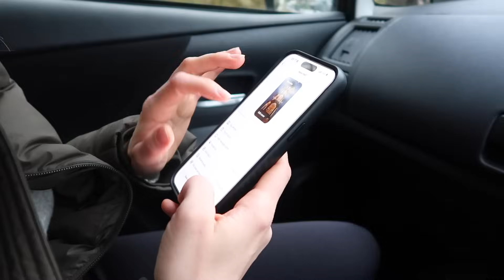Mieszanka dobrych i złych wieści | Vlogmas dzień 7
Jeżeli chcesz kupić mi kawę, bo lubisz mnie i doceniasz moją wieloletnią pracę, kliknij tu

W tym filmie robię rosół z tego przepisu:
Rosół gotował się w wolnowarze Crock-PotDuraCeramic Slow Cooker 5L, w UK już nie jest dostępny, ale w PL jeszcze tak

Pokazujemy też elektryczne ogrzewacze dłoni:
OCOOPA Hand Warmers Rechargeable 2 Pack
OCOOPA HeatCube Mini Rechargeable Hand Warmer

Na sobie mam ten sweter:
Barbour Essential Lambswool Half Zip Sweater

Mam stała zniżkę Agi10 na cały asortyment marki Healthlabs
Suplementy, które biorę przy sibo:

Pamiętajcie, że otrzymuję wynagrodzenie tylko wtedy, kiedy skorzytacie z mojego kodu.

O mnie: Witam Was w moim świecie.
Na tym kanale znajdziecie mieszankę filmów z makijażami, pielęgnacją włosów, lifestyle, tematyką less waste oraz rodzinnymi vlogami. Kocham przygotowaywać dla Was odcinki z moimi roślinami, strojami dnia, a także ulubieńcami miesiąca i wiele, wiele więcej.